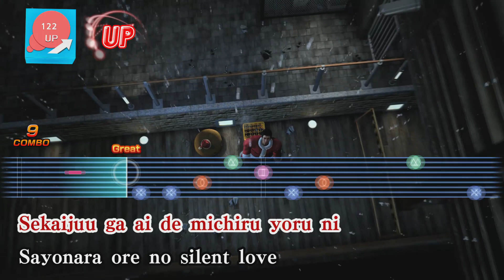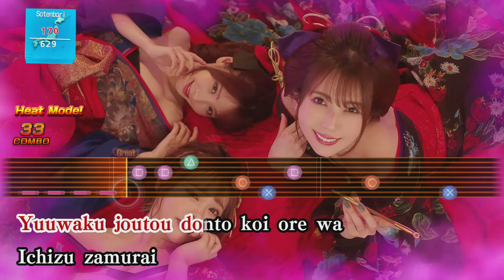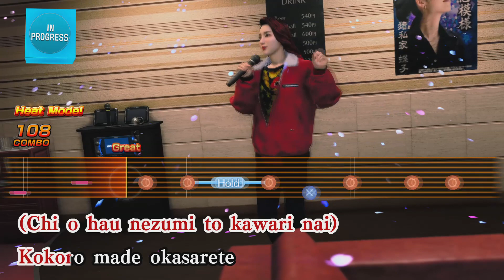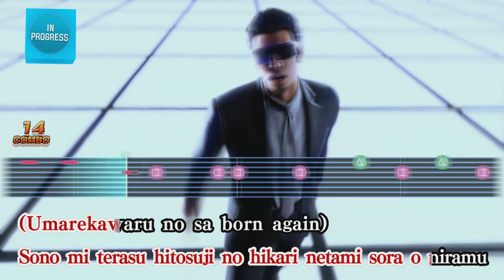Like a Dragon Gaiden | All Karaoke Songs (Japanese)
Every karaoke song featured in Like a Dragon Gaiden: The Man Who Erased His Name
00:00 Baka Mitai [Taxi Driver Edition] (Yakuza 5)
02:01 hands (Yakuza 6)
05:34 Tonight (Yakuza Kiwami)
07:47 Sayonara, Silent Night (Like a Dragon Gaiden)
10:14 Shin Ichizu Samurai (Like a Dragon: Ishin!)
12:04 Like a Butterfly (Yakuza 6)

Platforms: PlayStation 5, PlayStation 4, Xbox Series X|S, Xbox One, Microsoft Windows
Developers: Ryu Ga Gotoku Studio, Sega, syn Sophia, Sega Sports R&D, Amusement Vision, Sega AM1, Sega Corporation
Publisher: Sega